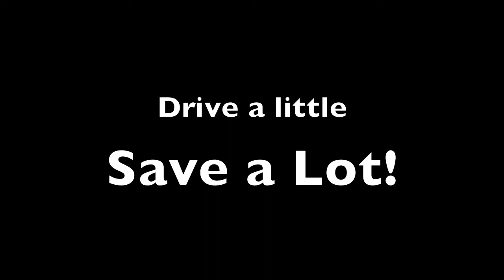Toyota of Yakima "Drive a Little, Save a Lot" MasterPrice Theatre Commercial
Winning Contest Entry for Toyota of Yakima's "Drive a Little, Save a Lot"